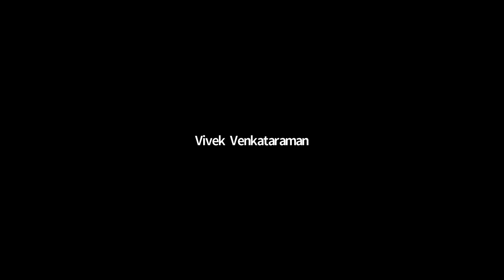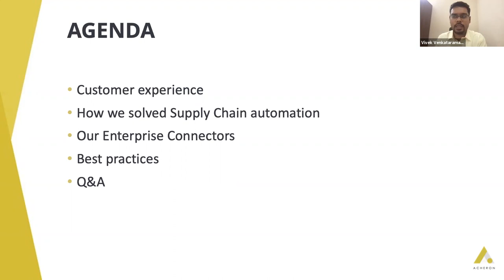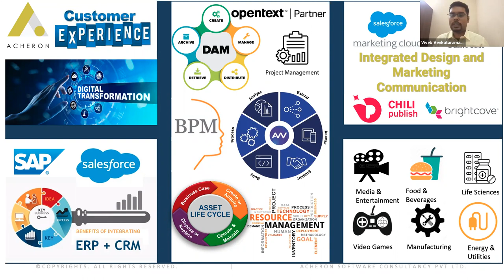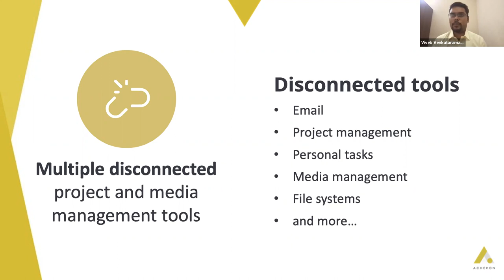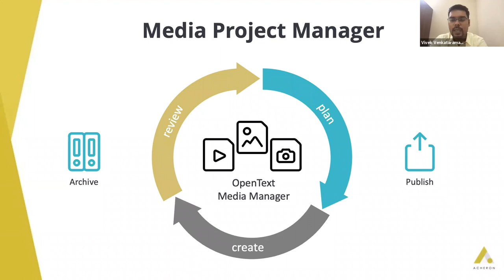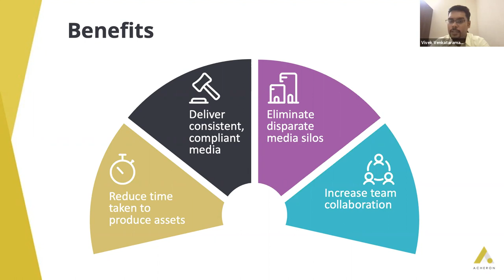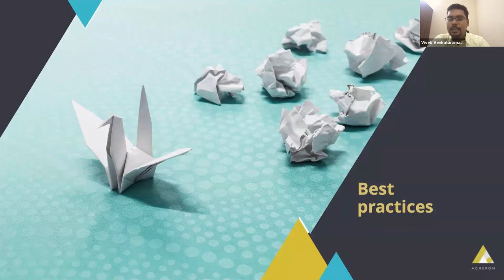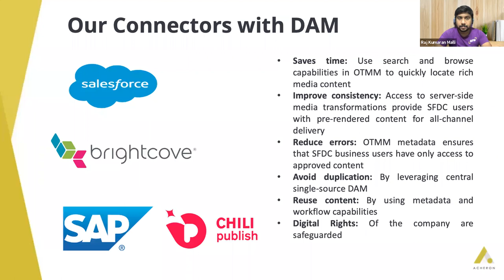SolEx Expo: Increase Productivity by Automating your Digital Media Supply chain by Acheron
Acheron presents its market-specific solutions, customer success journey, and enterprise connectors for the OpenText Platform. Best implementation practices are also discussed.

Acheron Media Project Management Platform is built on OpenText Media Management. It enables marketing teams, creative teams, and project managers to manage all their creative workflow in one place - from initial request to delivery. MPM increases your productivity by automating your entire digital media lifecycle.

Originally aired September 21st, 2020 at The SolEx Expo